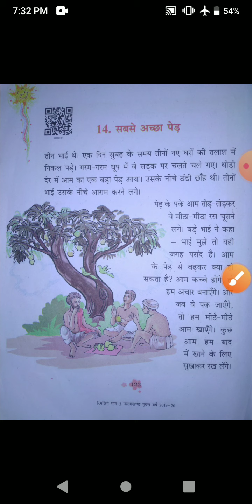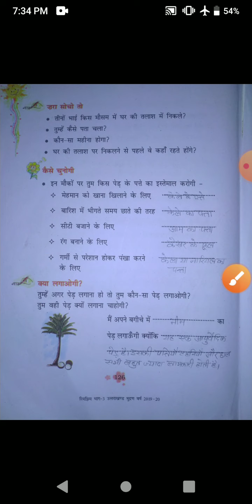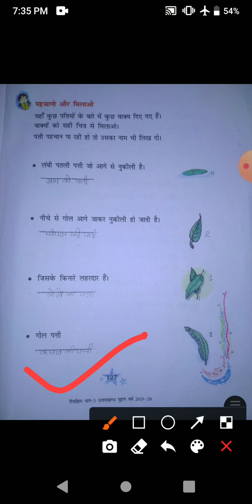कक्षा तृतीया विषय हिन्दी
पाठ 14 सबसे अच्छा पेड़